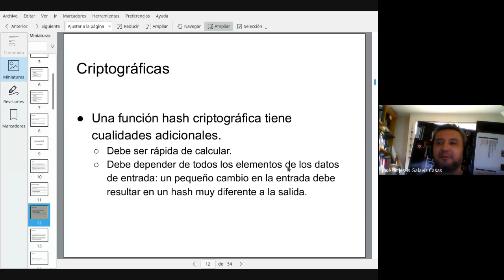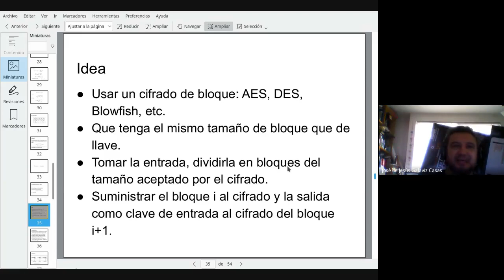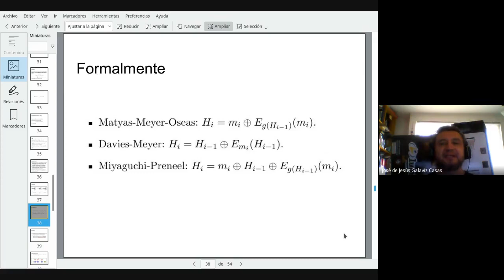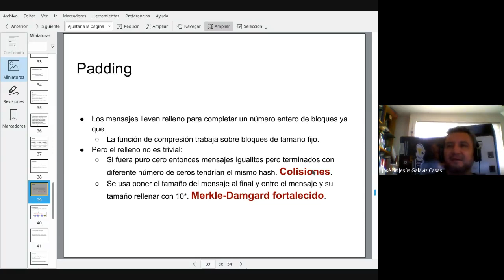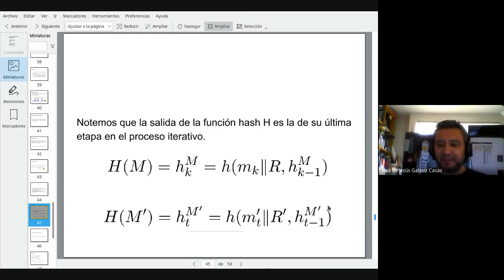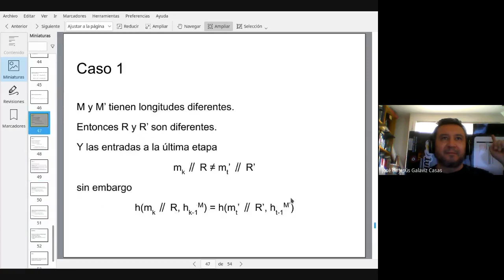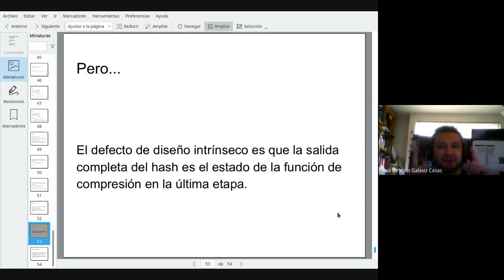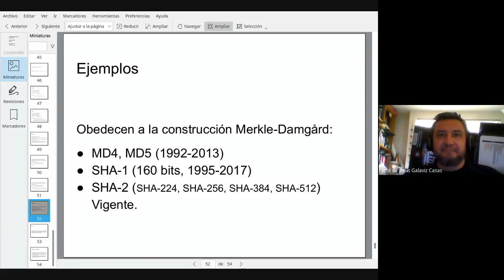Funciones Hash criptográficas 2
Construcción de funciones hash. Merkle-Damgard